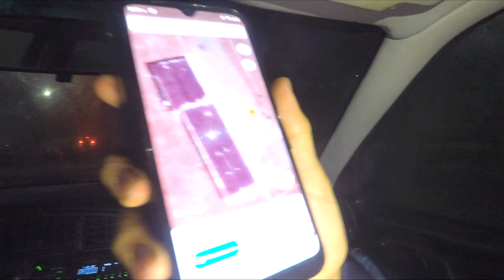ПОРЪЧАХМЕ ОЩЕ ЕДИН MYSTERY BOX ОТ DEEP WEB И ЕТО КАКВО СЕ СЛУЧИ!!! 3AM ПРЕДИЗВИКАТЕЛСТВО!!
Здравйте приятели, надявам се да сте харесали предизвикателството, което направихме, долу има и линкове за инстаграмите ни , ако искате ни последвайте още сега, а също така ударете един лайк на видеото и се абонирайте, за да не изпуснете следващото откачено видео!!!